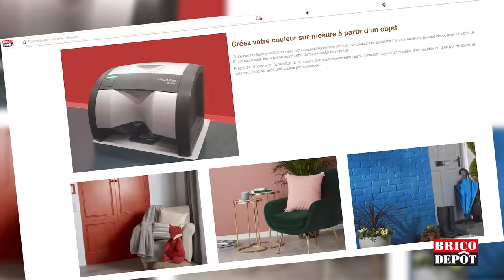Rénover une chambre facilement – Jour 1 (avec Rachel et Emilien)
Dans cette série de 3 épisodes, Rachel et Emilien vous montrent avec pédagogie, humour et bienveillance, leurs astuces pour rénover une chambre facilement.

Episode 1 : ils se lancent dans les travaux suivants : détapisser, enduire, poncer et peindre les murs :)

Pour information, dans l'épisode nous avons couper l'étape de nettoyage/lessivage des murs (soit préparer le support) avant d'enduire car nous avons mis l'accent sur les autres étapes du chantier.

Envie d'un beau vert amande assortie à vos coussins ? Et si vous n'avez pas d'idée précise, parcourez notre gamme de nuanciers en dépôt et faites votre choix parmi 984 couleurs présélectionnées Votre peinture sur-mesure en dépôt. Découvrir la machine à teinter